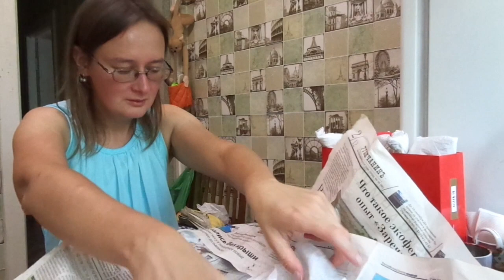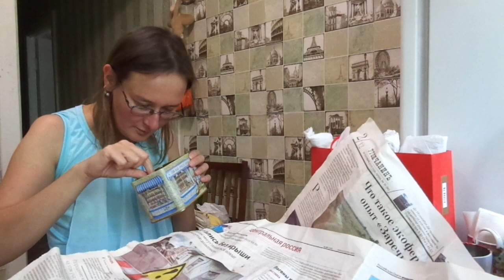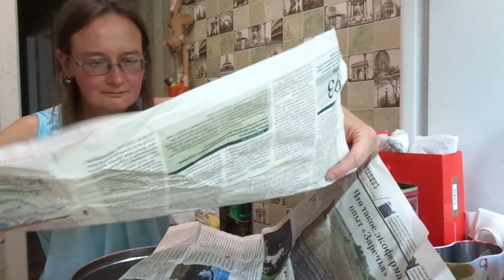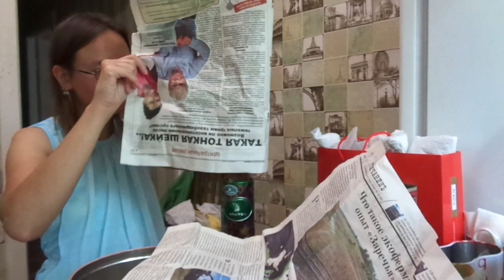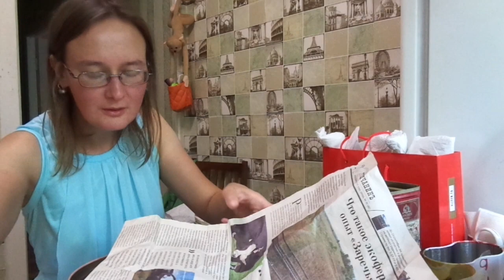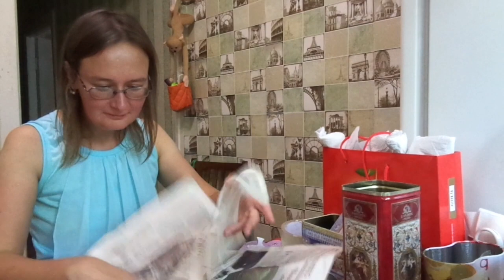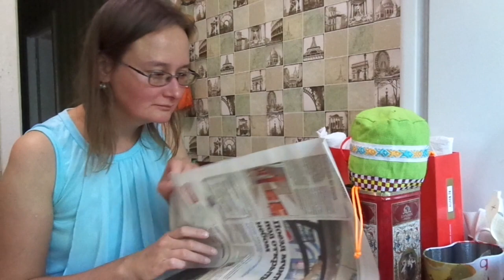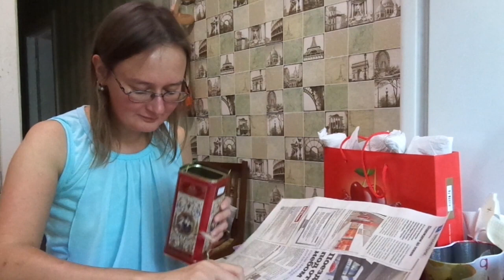асмр от Лёли - травки сушёные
Привет!
Этот ролик был заснят по просьбе подписчицы.
За получение вами (любителями асмр) удовольствия в 100% случаев я не ручаюсь. Это своего рода тест.

Если хотите мне что-то прислать или написать письмо::
152616, Ярославская обл, г. Углич,  Косырева Ольга Игоревна, до востребования ;-)